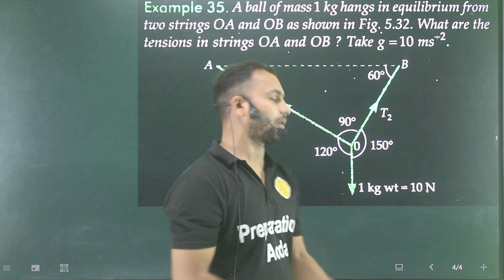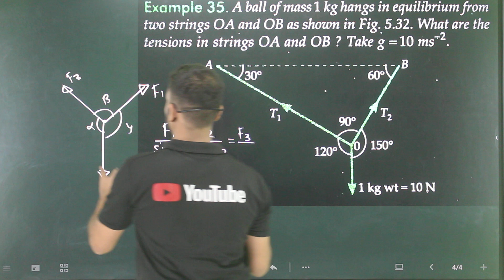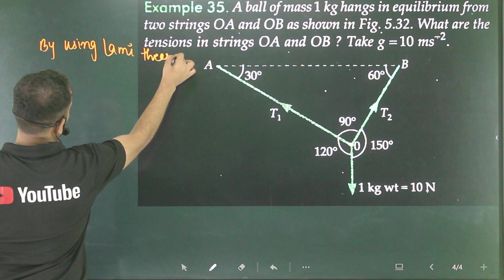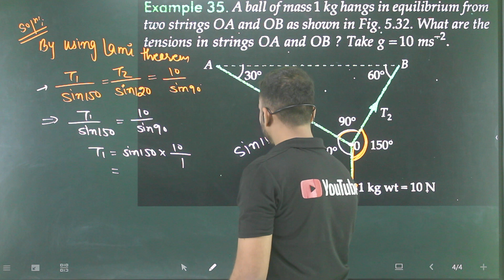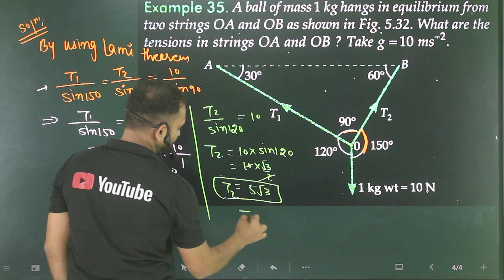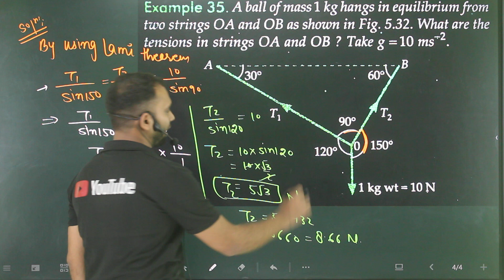Ex-35 Laws of motion: A ball of mass 1kg hangs in equilibrium from two strings OA and OB as shown in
A ball of mass 1kg hangs in equilibrium from two strings OA and OB as shown in figure. What are the tensions in strings OA and OB? (Take g=10m/s2 ).
a-ball-of-mass-1-kg-hangs-in-equilibrium-from-two-strings-oa-and-ob/

sl arora,
electrostatic numericals,
all numericals,
9th numericals,
9th motion numericals,
9th motion numericals from vidya ,
9th motion numericals from ncert ,